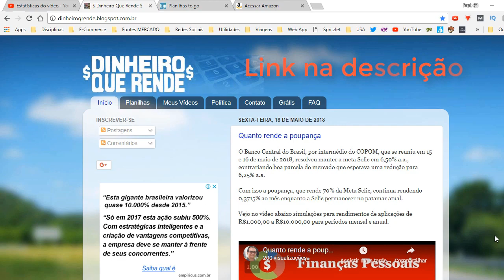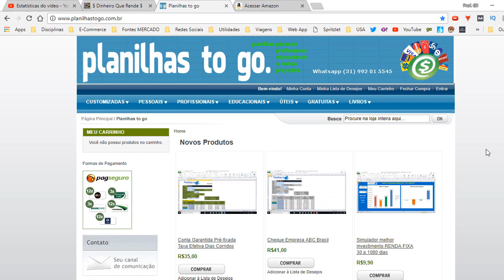FGTS rende mais que POUPANÇA?